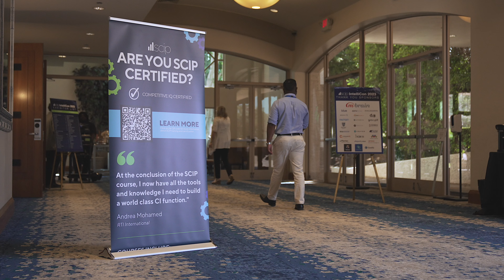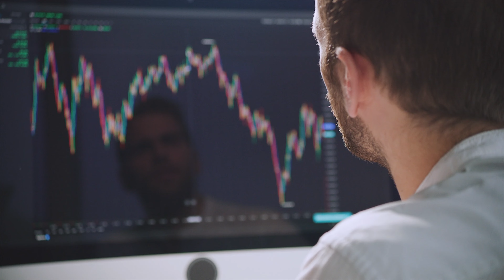SCIP- The Strategy towards building the Intelligence Consortium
SCIP: We present our strategy towards building the Intelligence Consortium!